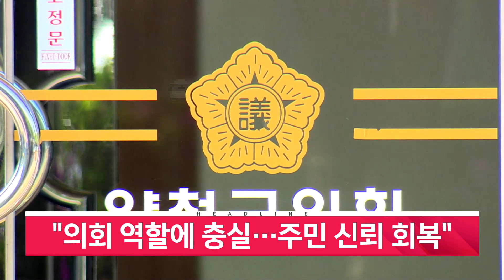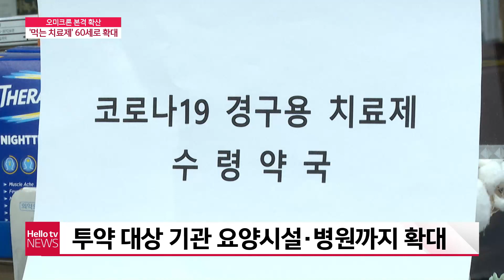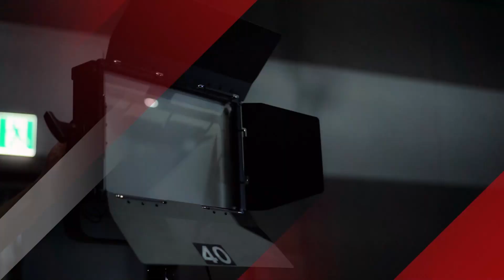헬로TV뉴스 서울 1월 21일(금) 22년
1. ′먹는 치료제′ 60세로 확대···PCR 검사 고위험군만
2. 은평구, 중소기업·소상공인에 50억 원 융자 지원
3. '의회 역할에 충실···주민 신뢰 회복'